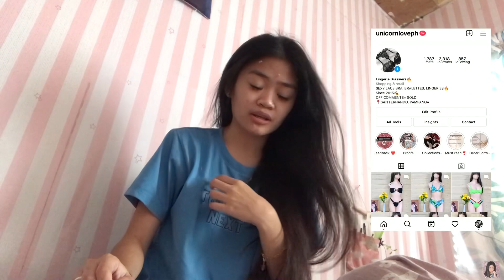NEW YEAR’S VLOG 2022 | Krishia Diaz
𝑯𝒊 𝒍𝒐𝒗𝒆𝒔! ❤️

Love lots💖

𝔸𝕘𝕖: 22

𝓛𝓸𝓿𝓮 𝓾!!🥰